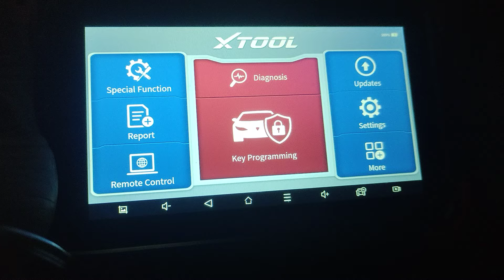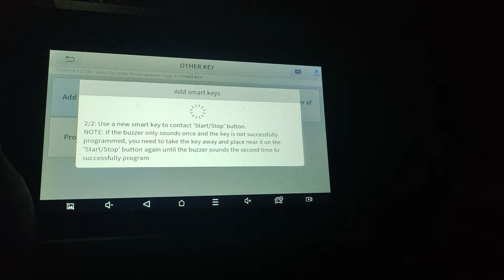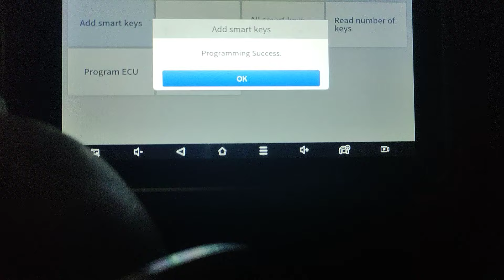Toyota Innova crysta fortuner Yaris smart key programming kaise karen